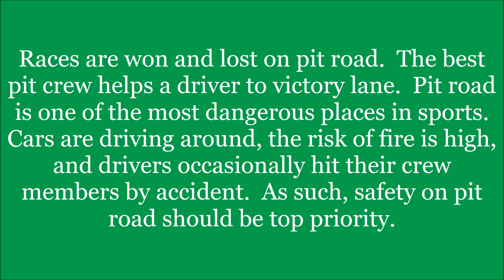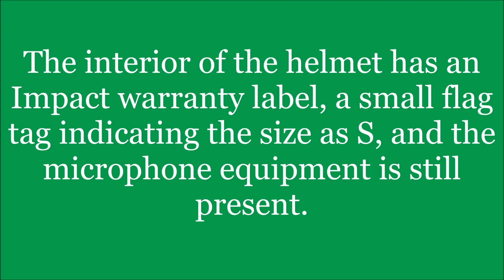Introduction to Sports Memorabilia-Busch Grand National Series Pit Crew Helmet